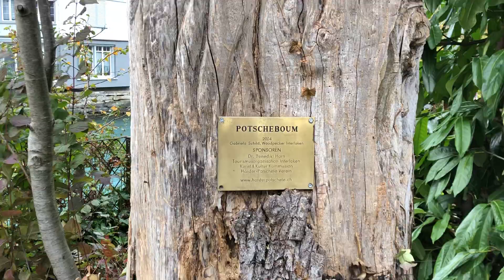Interlaken Town views SWISS 15